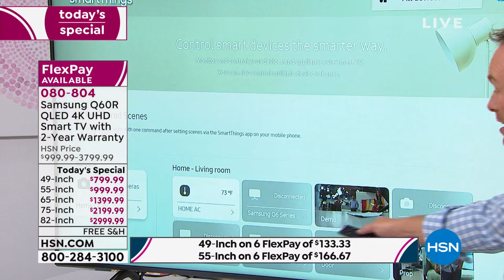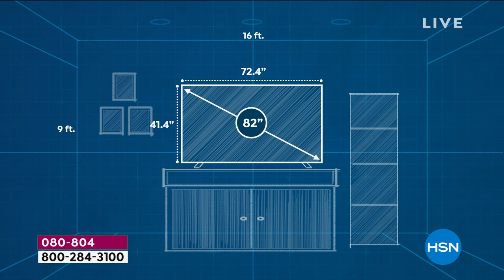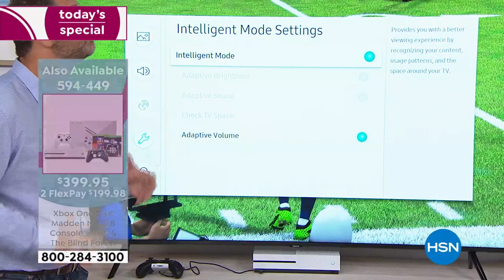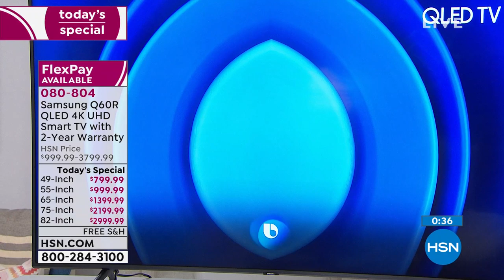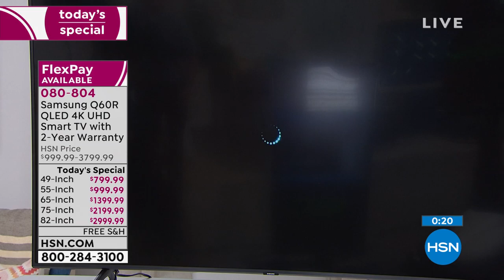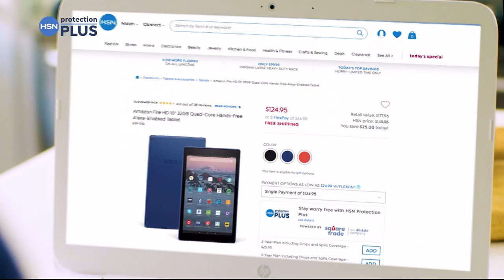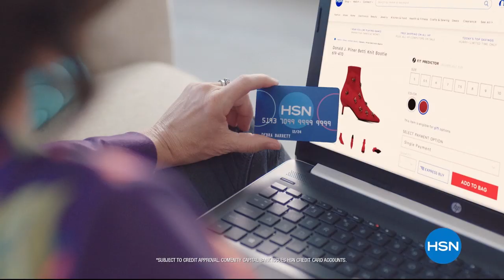HSN | Samsung Electronics 05.25.2019 - 06 AM